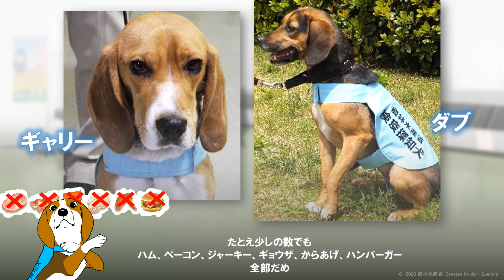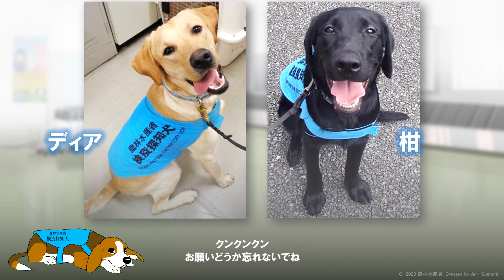クンくんのうた～検疫探知犬の仲間たち紹介バージョン～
農林水産省動物検疫所の検疫探知犬イメージキャラクター「クンくん」が検疫探知犬の仲間たちを紹介します！

検疫探知犬は、手荷物の中から動植物検疫の検査を必要とする肉製品、果物等を嗅ぎ分けて発見し、家畜の伝染病や植物の病害虫が日本へ侵入することを防ぐという重要な役割を担っています。

検疫探知犬は多くの方に声をかけられると、集中力を欠いてしまうことがあります。検疫探知犬を見かけても手を触れず、遠くから見守ってくださいますようお願いします。

この動画をきっかけに、検疫探知犬に興味を持っていただければ幸いです。